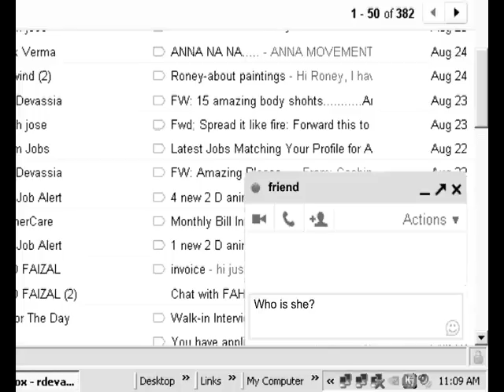Allee...malayalam song by Renny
Lyrics, Music, Vocal- Renny